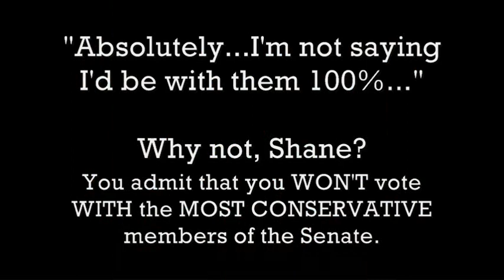Shane Osborn Doesn't Understand Conservatives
Nebraska Senate candidate Shane Osborn discusses with Glenn Beck some of the most conservative members of the U.S. Senate and how much (or little) he agrees with them.

Glenn's entire first interview with Glenn Beck (as posted on Shane Osborn's YouTube channel):

I'm voting for Ben Sasse.